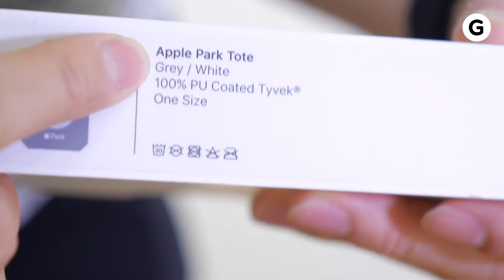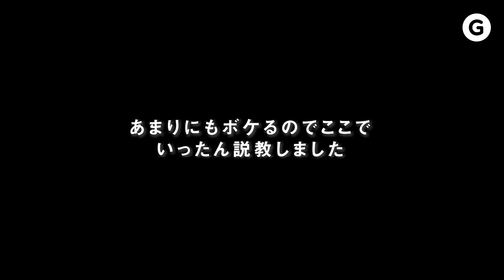【プレゼント】WWDCから新製品（？）のお土産です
キーワードを入力してこちらから応募

トートバッグはブラックが2色、グレーが1色、ホワイトが1色。メモリーカードは2つの合計6つ用意しております。…なんですが、今回は当選した方にどれか1つをお送りさせて頂きます。

※今回の賞品はApple Parkで購入したものであり決してWWDCで発表されたおろし金やチーズ削り機ではありませんご了承くださいませ。

綱藤「嘘だけ言うYouTubeチャンネル作ろうかな…」